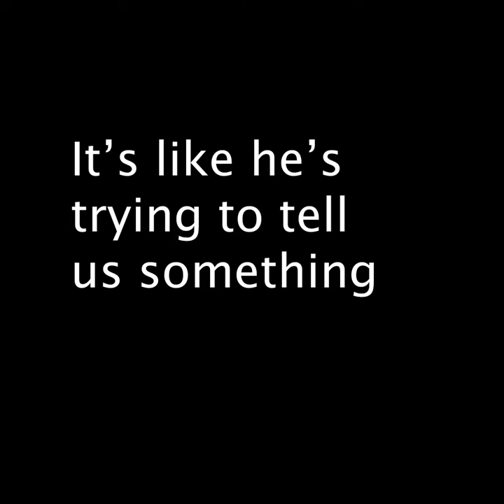Rinfret Family Digital Short